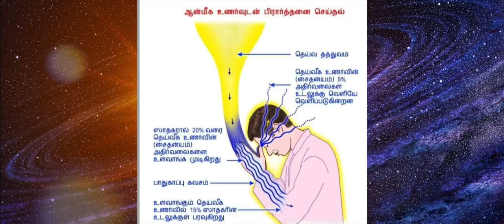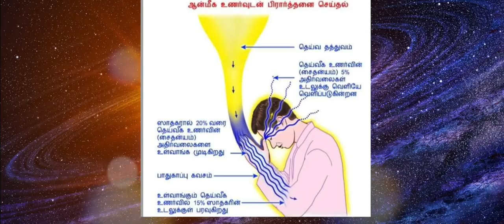சாமி கும்பிடும் முறை | எப்படி பிரார்த்தனை செய்ய வேண்டும்